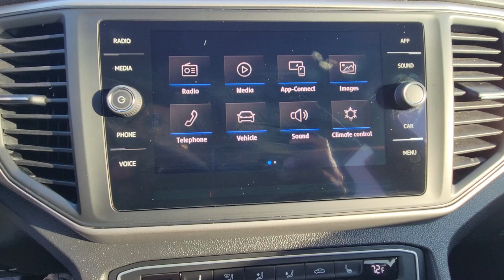2021 Volkswagen Atlas 2.0T SE FL Orlando, Sanford, Kissimme, Clermont, Winter Park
Pre-Owned 2021 Volkswagen Atlas 2.0T SE available at Orlando VW North located in 1050 Lee Rd, Orlando, FL, 32810. Servicing the Orlando, Sanford, Kissimme, Clermont, Winter Park area.

You're gonna love the  2021  Volkswagen Atlas.  Take a tour of this spacious, comfortable Volkswagen Atlas, the mid-size SUV that offers your family a world of convenience and capability.  The following are some of this vehicles highlighted options: Pre-Collision System, Back-Up Camera, Power Liftgate, Heated Mirrors, Premium Sound System, Satellite Radio, Fog Lamps, Blind Spot Monitor, Alarm, Rear A/C. Get the safety and convenience your family deserves in this well-equipped Atlas. Our team will give you an outstanding test drive experience. Stop in today!